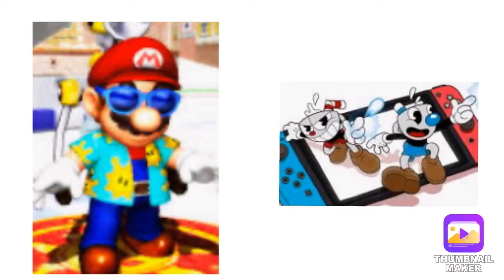2nd round fan made cartoon beatbox battles Mario vs cup head